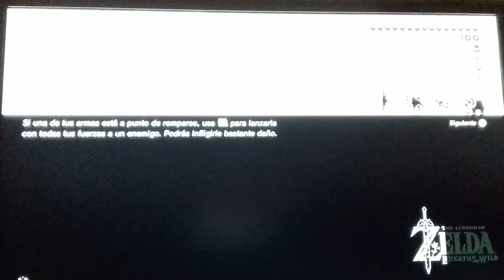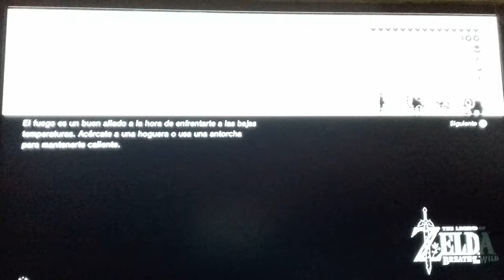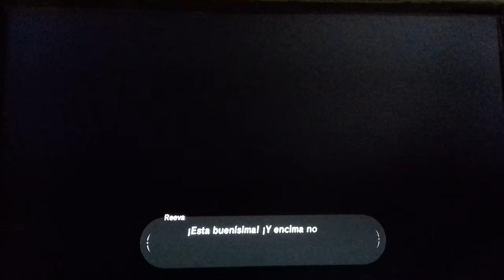Terminando secundarias: "La bebida ideal" y "Falta de riego" Parte 2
Ultimas 2 misiones que hice para obtener el tesoro Gerudo del " CASCO DEL TRUENO" en esta parte 2ª  terminamos las misiones : "La bebida ideal" y "Falta de riego" para obtener la tan ansiada recompensa ejeje... en esta parte tampoco estaba con migo Carlos Dominguez pero tiene algo mas de acción que las anteriores.

Nota informativa: Cuando narro diciendo parte 5 o parte 4 o lo que sea no me refiero a misiones enumeradas o en un orden, cuando vencí a Vah Naboris contaba las grabaciones que hice con mi móvil a eso me refiero con parte 4 o 5. no es importante pero prefiero explicarlo por si las dudas surgen,solo importa el título del video para orientaros por donde voy con mis gameplays chicos Saludos y dejadme vuestro like y subcribios si os gustan mis videos =)